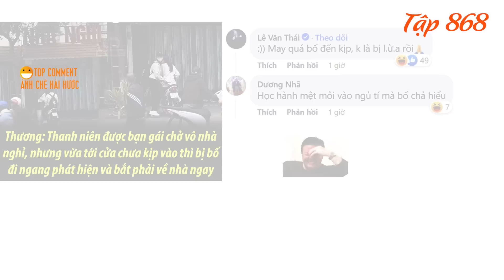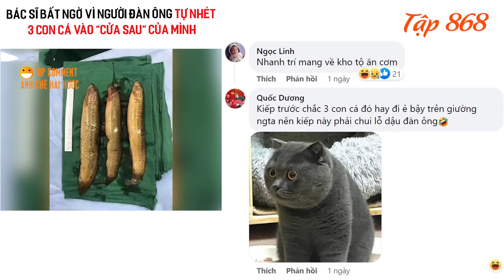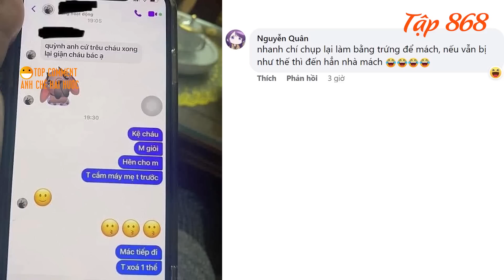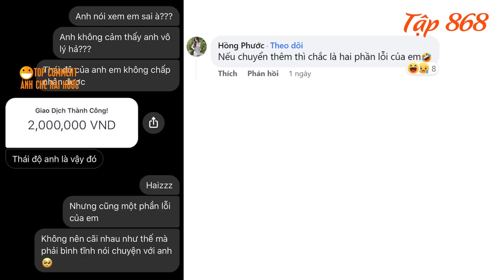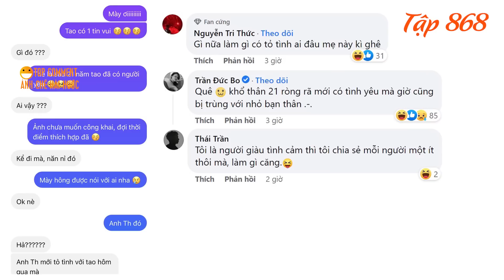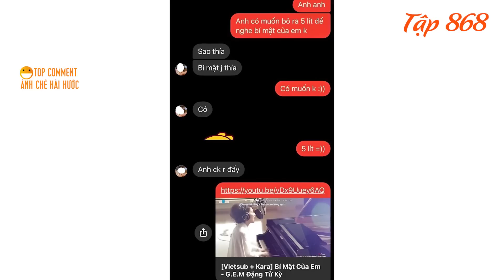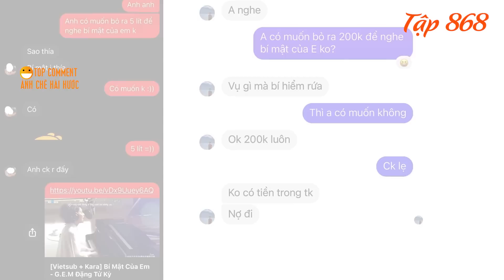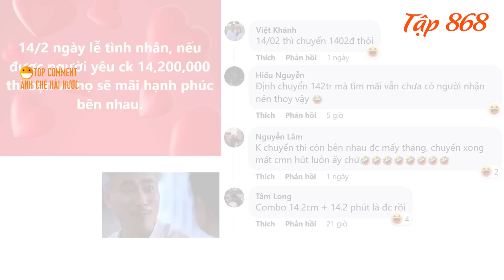Clip thanh niên được bạn gái chở VÀO NHÀ NGHỈ thì bị Bố Phát Hiện, CÁCH TỎ TÌNH HÀI HƯỚC 14/2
00:00 : Clip Thanh niên được bạn gái chở tới nhà nghỉ, vừa tới nơi thì bị bố đi qua phát hiện.
00:42 : Bác sĩ bất ngờ vì người đàn ông tự nhét 3 con cá vào cửa sau của mình.
01:42 : Sơn Tùng sẽ giải nghệ vào năm 2024 khi anh 30 tuổi.
01:55 : Tin nhắn tán crush hài hước 2023.
03:07 : Chàng trai bị mẹ đưa đi khám tâm thần vì 38 tuổi vẫn chưa có người yêu.
04:03 : Tin nhắn tỏ tình hài hước 14/2 Valentine.
06:48 : Ngày 14 / 2 valentine nếu được bạn trai chuyển khoản 14 triệu 200 thì bạn và người đó sẽ yêu nhau mãi mãi.